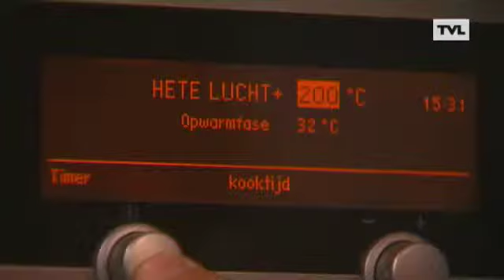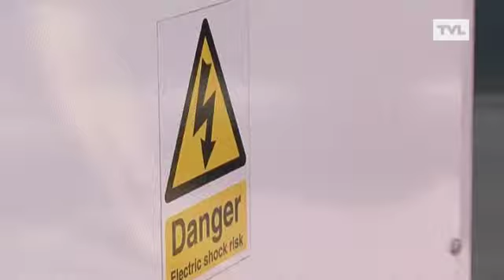Elektriciteitstekort in de herfst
Energiespecialisten vrezen dat we deze herfst te maken krijgen met elektriciteitstekorten nu, naast de kerncentrales Doel 3 en Tihange 2, ook Doel 4 stil ligt. Daardoor is er heel wat minder elektriciteit op de markt. Er zijn maar weinig alternatieven. En de prijs van elektriciteit kan wel eens omhoog gaan.